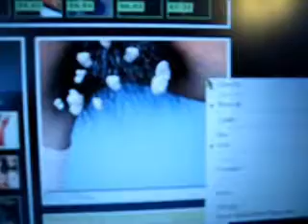Hairy Residue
Oh, the ads on the internet.